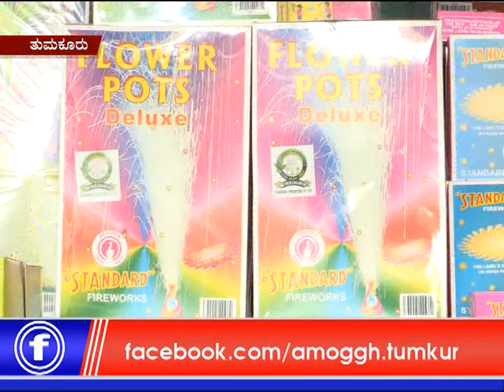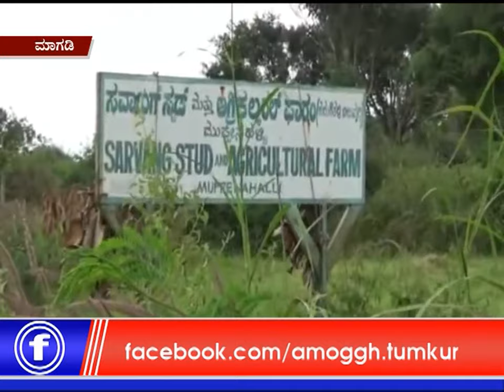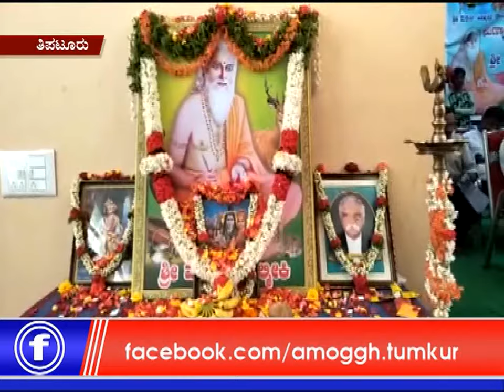27:10:2019: Amoggh News